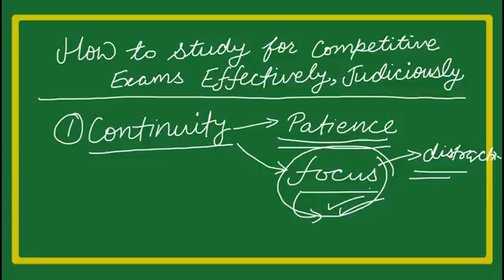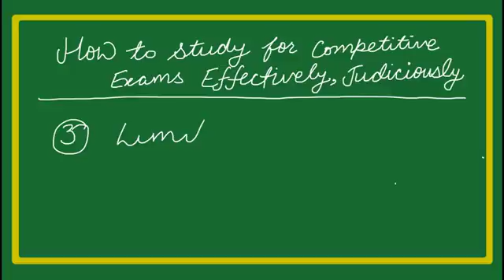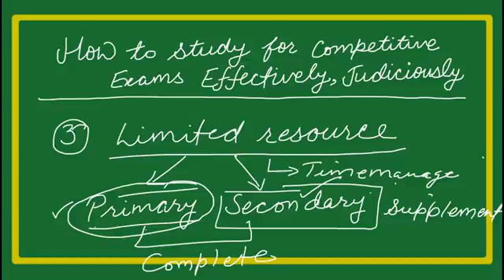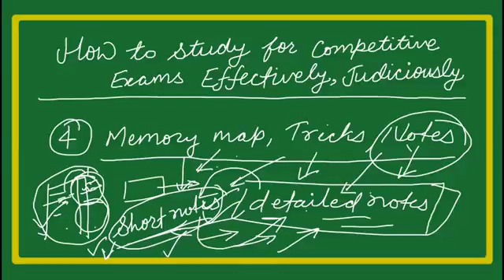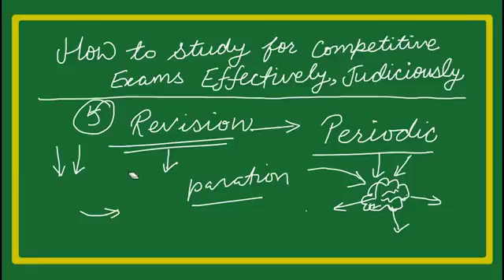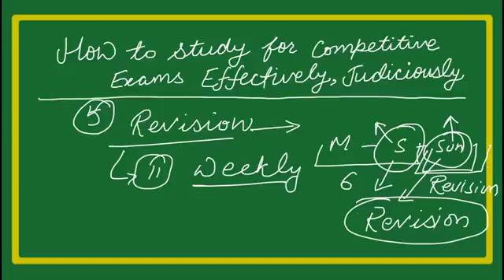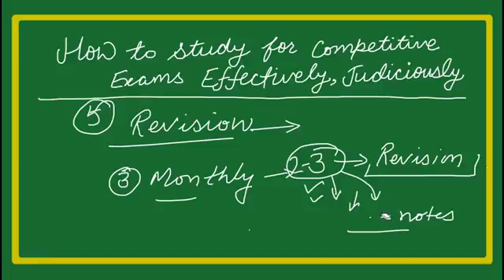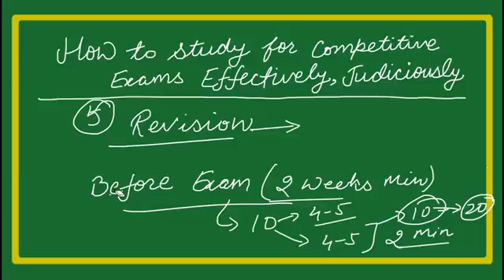How to study effectively for 100% sure success in exams, Best Strategy, Tips, Tricks, Timetable